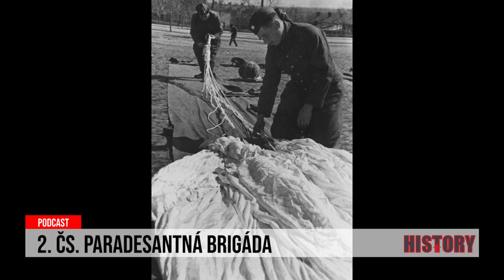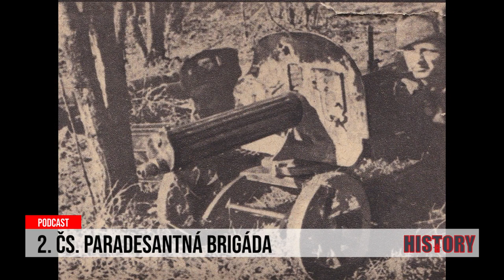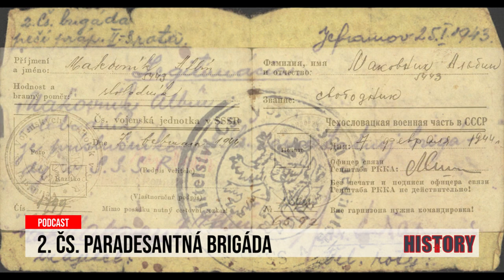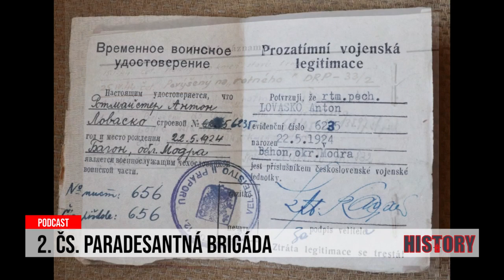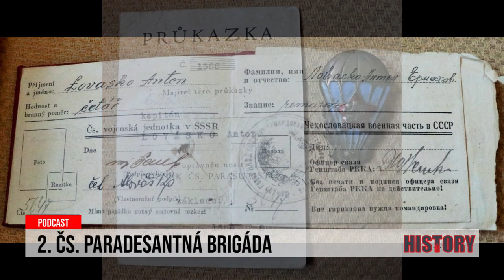24 podcast: 2. československá paradesantná brigáda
Slovenskí vojaci bojovali počas druhej svetovej vojny po boku nacistického Nemecka. Nie všetkým to však bolo po vôli a množili sa dezercie.

Zo zajatých slovenských vojakov sa vyformovala 2. československá paradesantná brigáda. Vypočujte si príbehy štyroch jej členov, s ktorými sa stretol publicista Pavol Vitko.